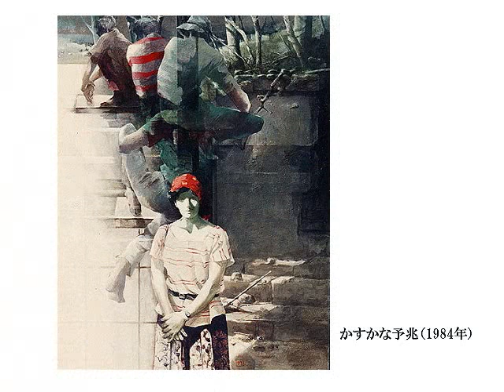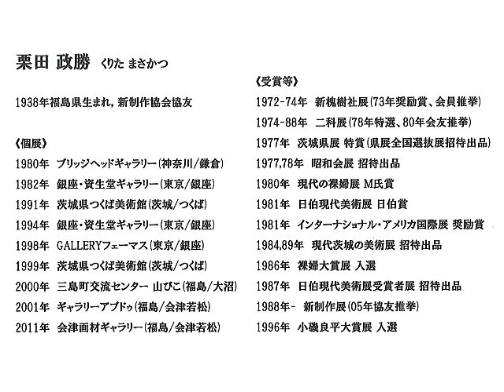画家 栗田政勝 Vol.1 (公募展)